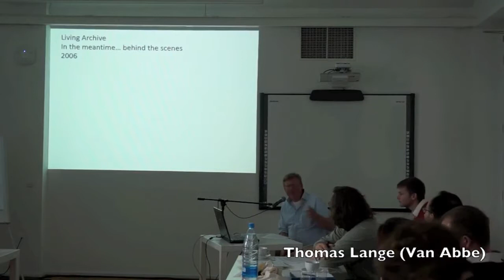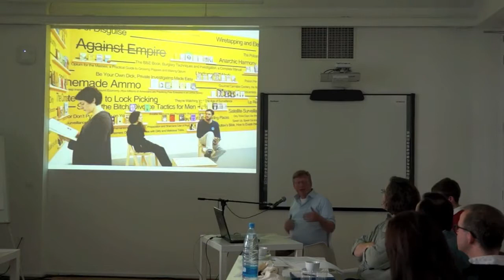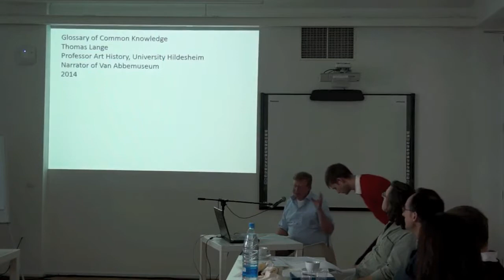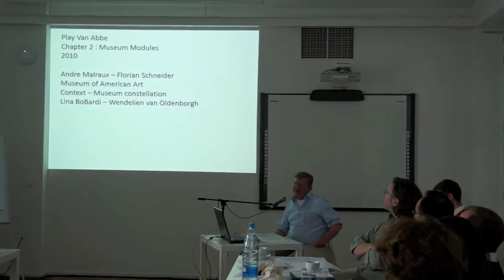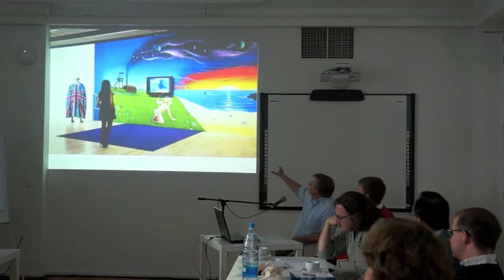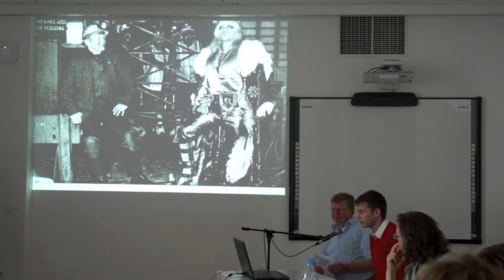glossary of common knowledge | historicization | Thomas Lange | constellation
Within the political-sociological-economical-historical field of the ongoing modernity (1800 to present day) capitalism reveals itself as a timeless, living and constantly changing and adapting, assimilating organism that is in itself a key to the notion of the connection (not separation) of past and present.